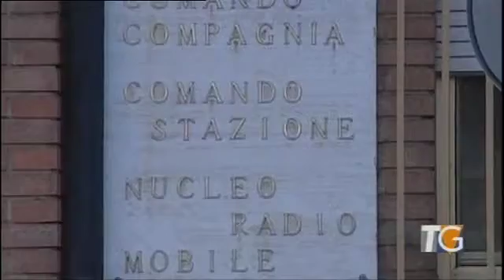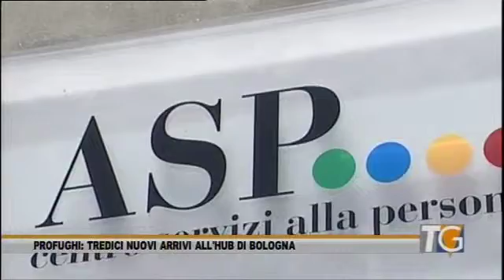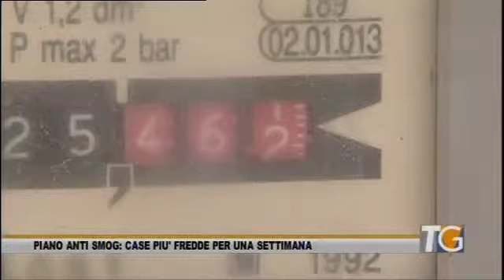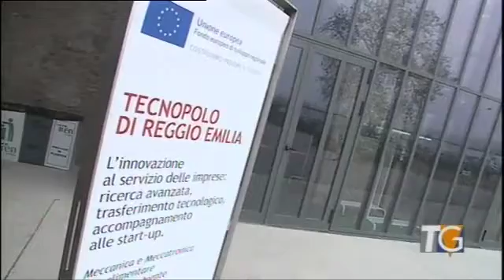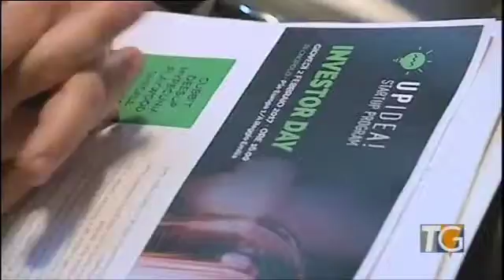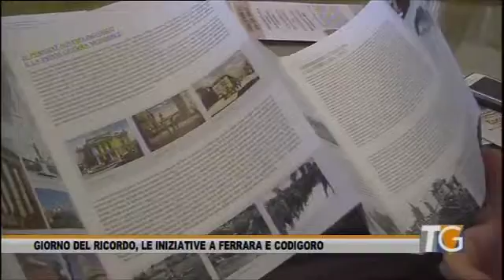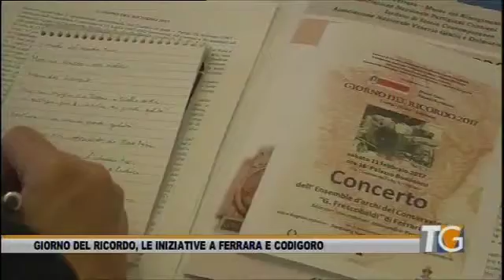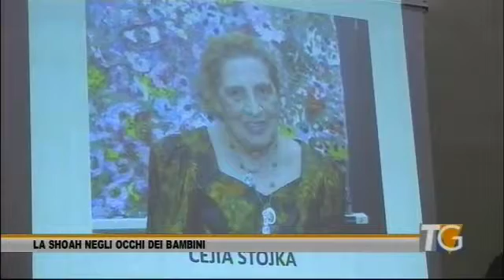Telegiornale 3 febbraio 2017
Tv Giornale di Telestense, edizione delle ore 19.30 del 3 febbraio 2017